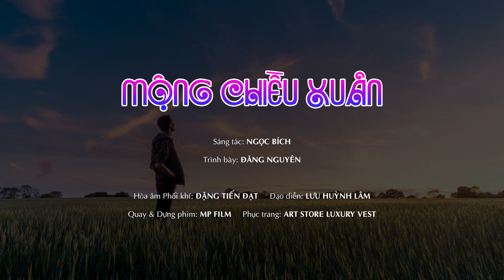Đoàn Đại Hòa | Mộng Chiều Xuân | Sáng tác: Ngọc Bích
MỘNG CHIỀU XUÂN
Sáng tác: Ngọc Bích
Trình bày: Đoàn Đại Hòa

Đạo diễn: Lưu Huỳnh Lâm
Hòa âm Phối khí: Đặng Tiến Đạt
Quay & Dựng phim: MP Film
Phục trang: ART Store Luxury Vest

- Sản phẩm thuộc quyền sở hữu của ca sĩ Đoàn Đại Hòa, dưới sự bảo hộ của công ty Nghệ Sỹ Việt- NSV.

- Bất cứ Video nào sử dụng Nhạc hoặc hình ảnh từ MV mà chưa nhận sự cho phép đều được xem là vi phạm bản quyền.

🎯 TAG (Từ Khóa Tìm Kiếm):

MỘNG CHIỀU XUÂN
NGỌC BÍCH
ĐOÀN ĐẠI HÒA (ĐĂNG NGUYÊN)
QUÁN QUÂN BAN NHẠC QUYỀN NĂM 2018
NGHỆ SỸ VIỆT - NSV